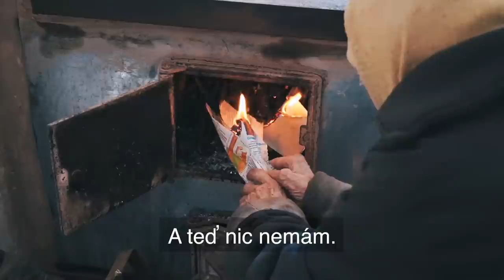Babi Anastázie nemůže uvěřit ...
Babi Anastázii je 93 let.

Půlka zimy ještě neprošla a jí došly všechny zásoby větviček, co si zvládla na podzim nasbírat. Topit už nebylo čím a tak se smířila s koncem. Když přijel náklaďák s briketami nemohla uvěřit, že se vůbec našel někdo, kdo by chtěl opuštěné donbaské babičce pomoci.

Teď má doma Teplo ... díky vám =)

Děkuju vám za babičku Anastázii.
Michal